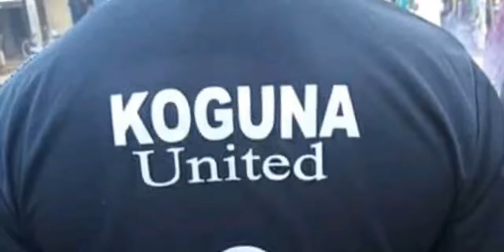Sabon Comedin Coguna United yayi bala in kyau HD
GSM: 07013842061